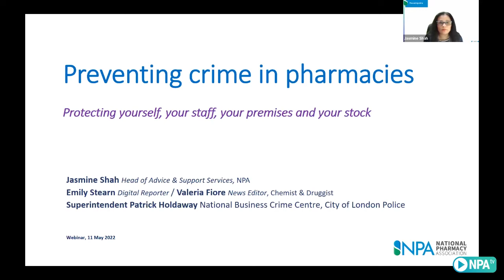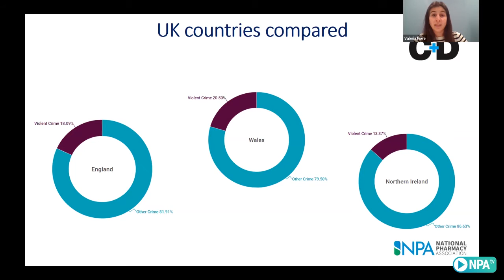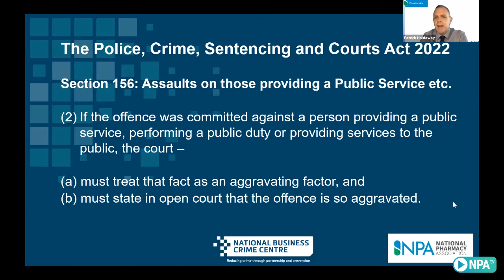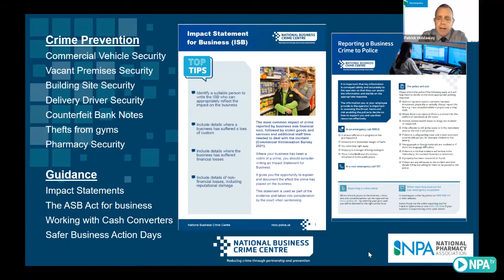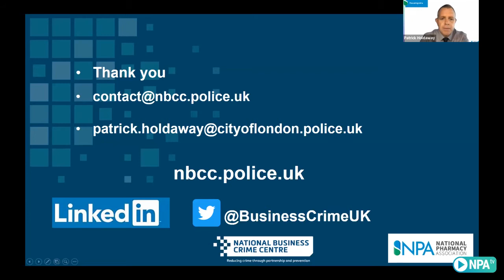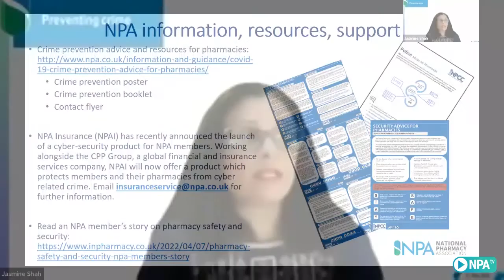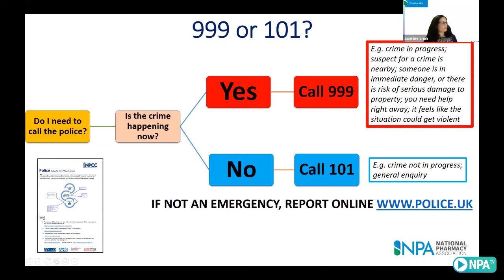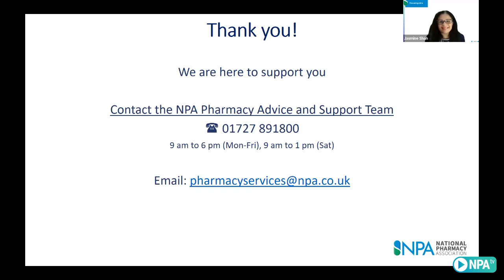Preventing crime: protecting yourself, your staff, your premises and your stock